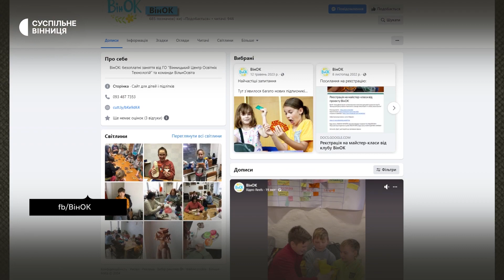Майстер-класи, ігри, конкурси та ярмарок: у Вінниці родини ВПО взяли участь в "Кулінарній гостині"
Родини ВПО взяли участь в заході "Кулінарна гостина". Вони вчилися власноруч готувати "Зелені коктейлі", цукерки з натуральних інгредієнтів, грали в настільні ігри та брали участь в театрі тіней. Також під час заходу організатори провели благодійний ярмарок.
Захід для них ініціювали засновниці "Боже, вільної школи" в рамках проєкту "ВінОК". Про це Суспільному розповіла співорганізаторка заходу Катерина Ботвіннік.
"Коли ми помітили, що в дітей є травма втрати домівки, стабільності, вона спричиняє комплекс — "Я нічого не можу". Це звучало весь час в просторі. Ми вирішили робити такі заняття, де вони щось зможуть", — розповіла Катерина Ботвіннік.